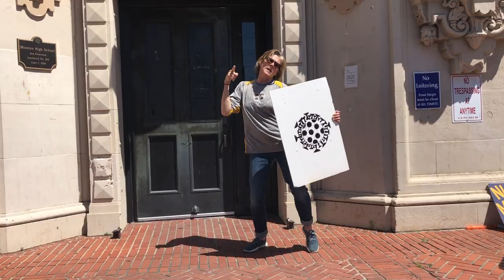Mission High Student Celebration Tribute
A tribute to the Mission High School Students in San Francisco.